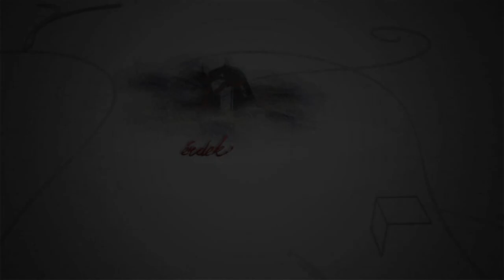200603 Fehérvári Beszélgetések Felkai Miklós